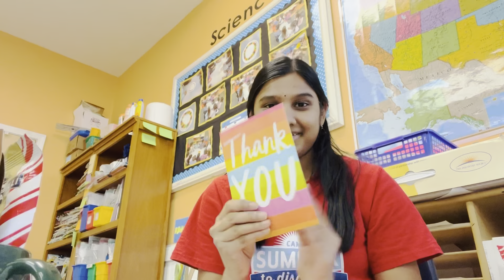Afternoon to evening routine tamil ||Friday routine vlog tamil || packing for Disney tips Tamil